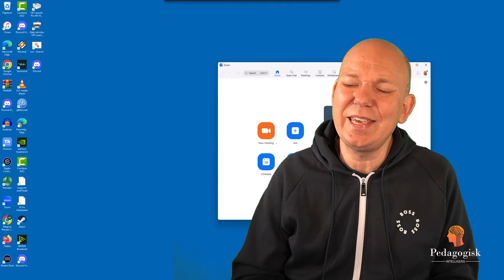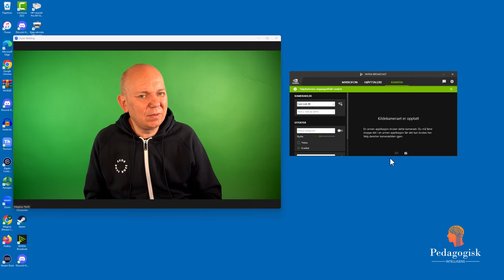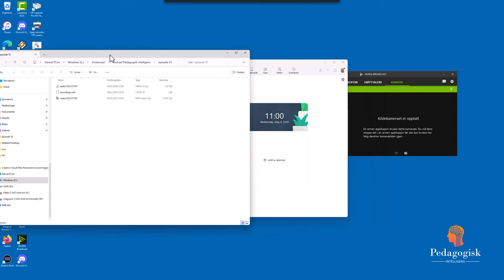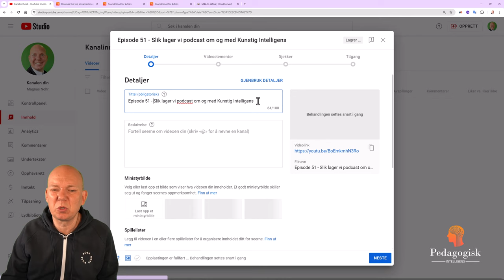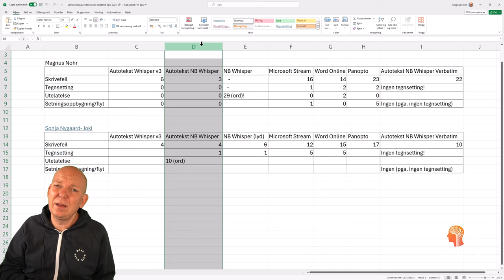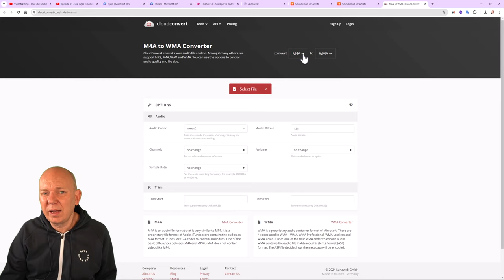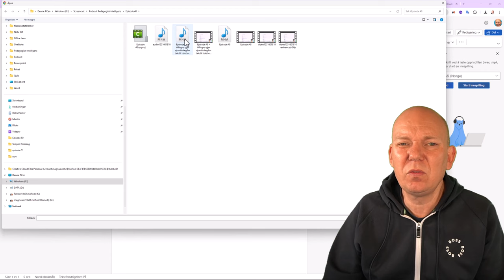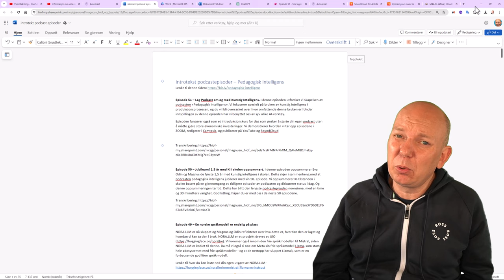Episode 51 - Slik lager vi podcast om og med Kunstig Intelligens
Episode 51 – Lag Podcast om og med Kunstig Intelligens. I denne episoden utforsker vi skapelsen av podcasten «Pedagogisk intelligens». Vi fokuserer spesielt på bruken av kunstig intelligens i produksjonsprosessen, og du vil bli overrasket over hvor omfattende denne bruken er! Under innspillingen av denne episoden har vi benyttet oss av syv ulike AI-verktøy.

Episoden fungerer også som et introduksjonskurs for deg som ønsker å starte din egen podcast uten å måtte gjøre store økonomiske investeringer. Vi demonstrerer hvordan vi tar opp episodene i ZOOM, redigerer i Camtasia, og publiserer på YouTube og SoundCloud